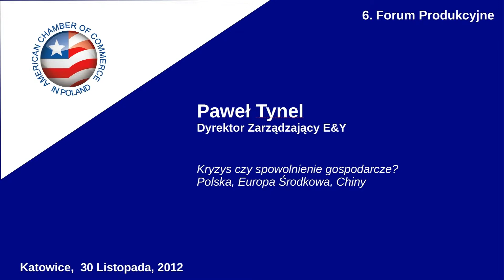Paweł Tynel. Kryzys czy spowolnienie gospodarcze?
Paweł Tynel, Dyrektor, Ernst & Young.
Kryzys czy spowolnienie gospodarcze? Polska, Europa Środkowa, Chiny
6. Forum Produkcyjne. Katowice, 30 listopada 2012